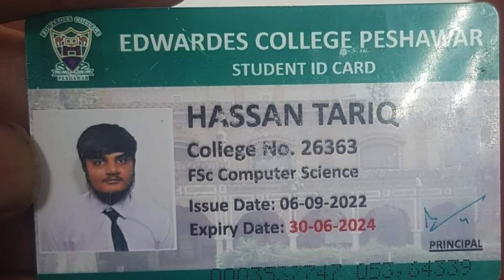Hassan Tariq Edwardes College Student 💔😭